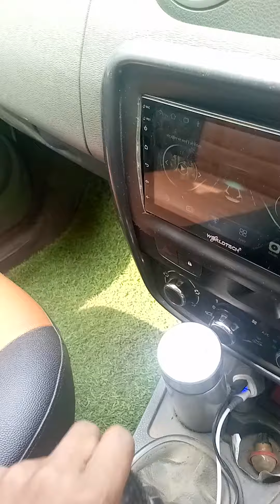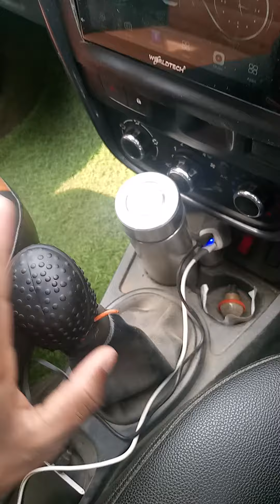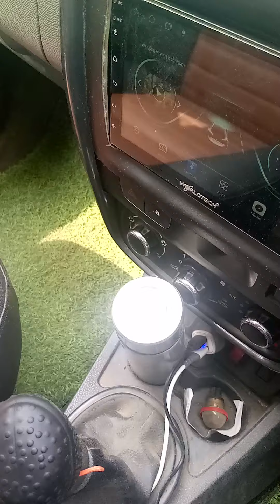car keise chalaye kisi bhi gari me giyar kese lagaye#gari me giyar kese lagaye#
car me hand direk ka upyog kese kare# gadi kese chalaye